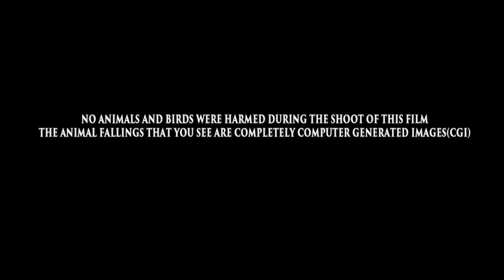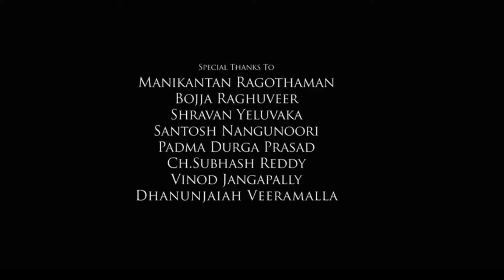Bro Full Movie In Hindi Dubbed | Pawan Kalyan | Sai Dharam Tej | Ketika Sharma | Review & Facts